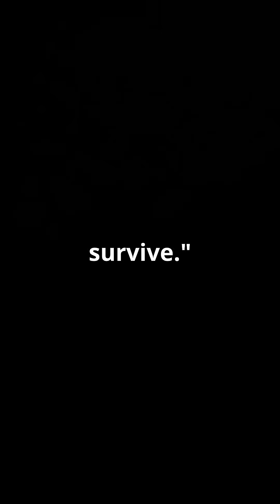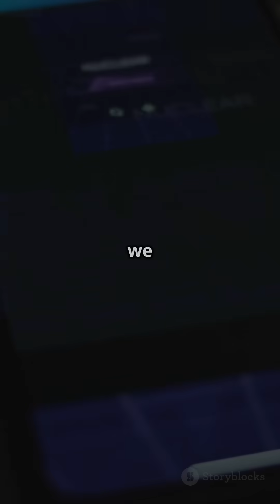The Day Russia Shook the Earth! | 50 Megaton Tsar Bomb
What if just ONE bomb could wipe out an entire city—or even a whole country? 😱
In this video, we uncover the terrifying truth behind Tsar Bomba, the largest and most powerful nuclear weapon ever detonated by mankind. Dropped by the Soviet Union in 1961, this monster bomb released a blast 3,300 times more powerful than the Hiroshima bomb! ☢️

Discover: ✅ The shocking size and power of Tsar Bomba
✅ What would happen if it exploded over London or New York
✅ Why the world fears this weapon even today
✅ Real historical footage & visual simulations

👉 This isn’t science fiction — it’s REAL history that still haunts world leaders today.
Watch till the end to understand how close we’ve come to the edge of destruction.